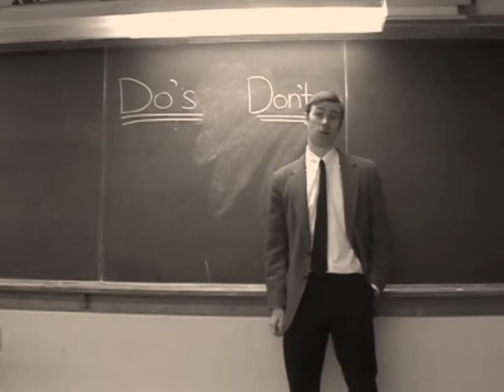50's Video: Women in Physics?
Training video for Physicsts to deal with women. Part of the 2006 UW Physics Holiday Colloquium.